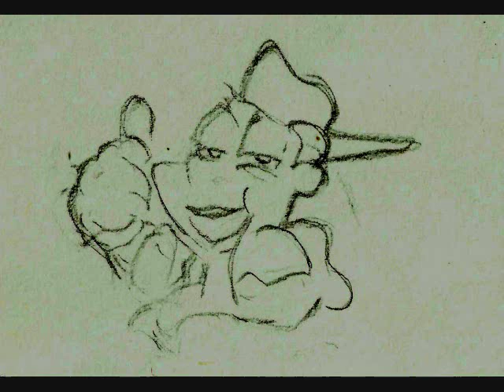cartoon drawing kool kid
kool kid says stay in school.